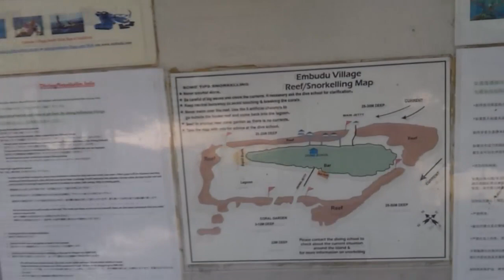Мальдивы Отель embudu vilage, не ошибись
Мальдивы, они и в Африке Мальдивы.